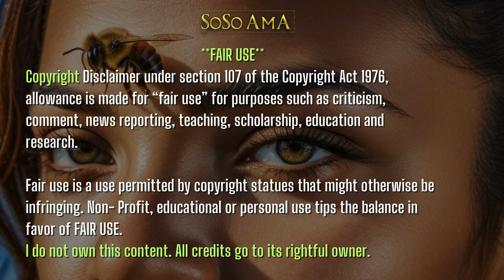🐝 Zoned in on - Aganya🌄vodun